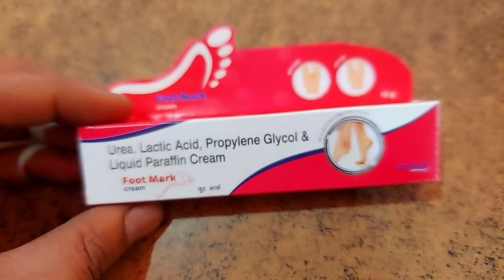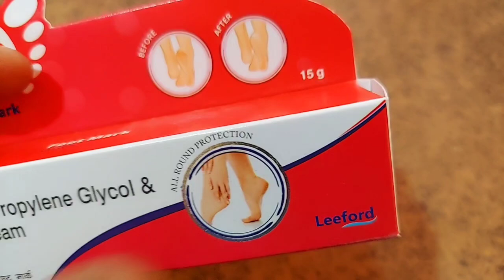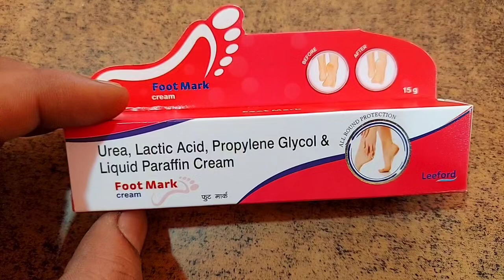रात को लगाओ सुबह फटी एड़ियों को ठीक कर देती है ये क्रीम | Foot mark cream